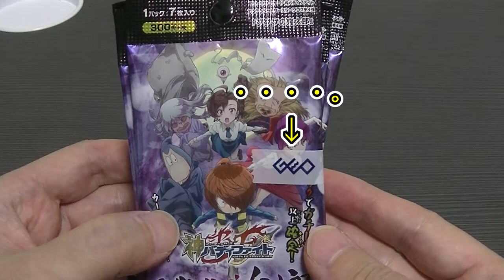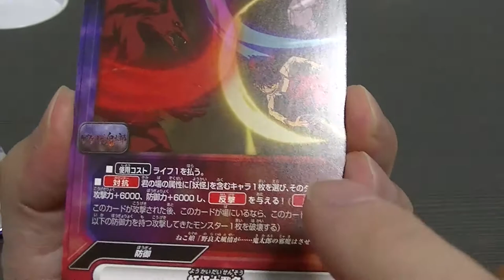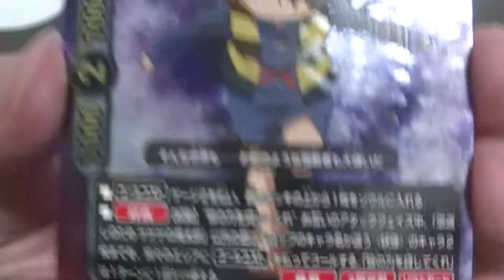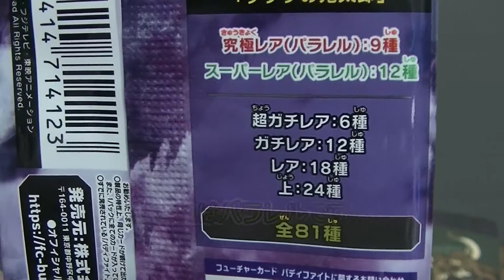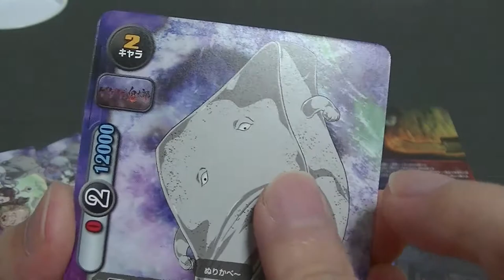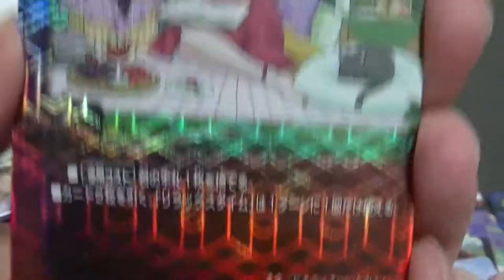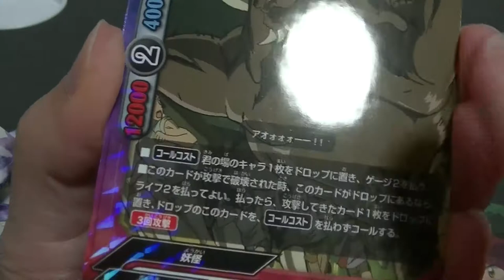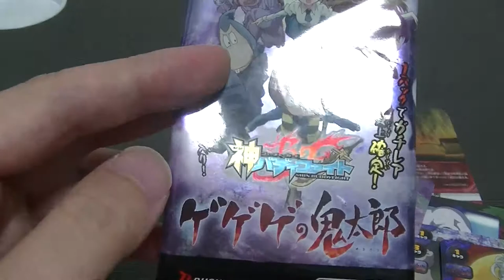フューチャーカード 神バディファイト ゲゲゲの鬼太郎をメチャ安かったので９パック買ってきました！ 究極レアでるかな？